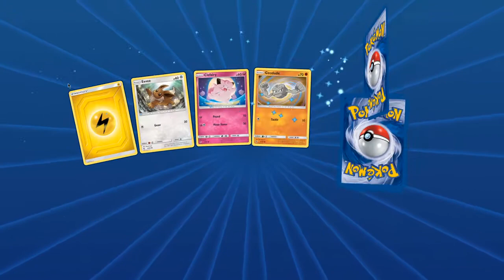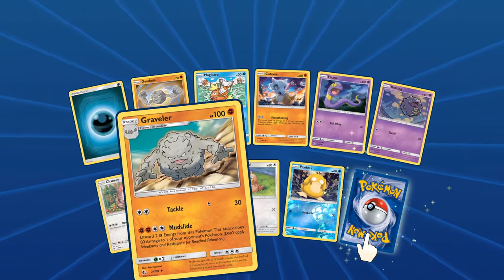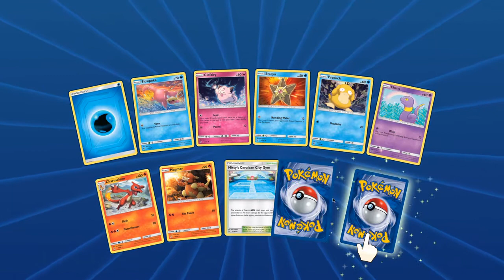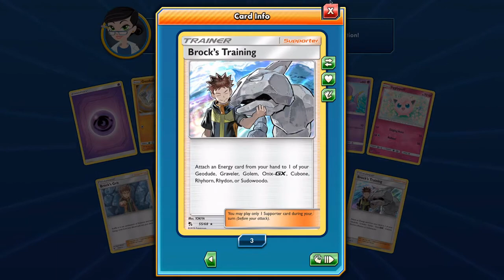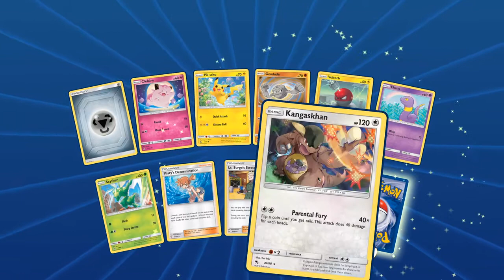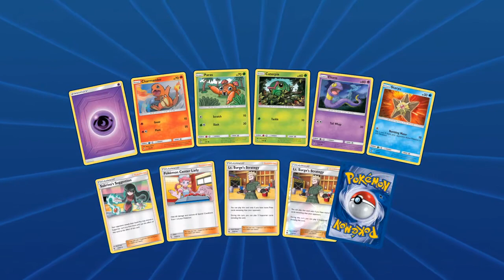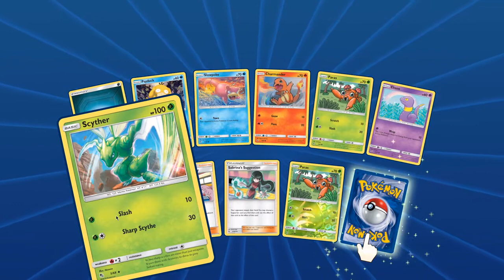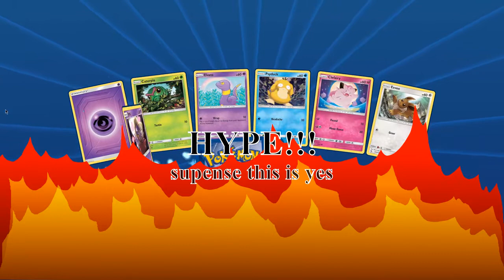THE LAST PACK WAS THE BEST PULL YOU COULD IMAGINE!! | 50 hidden fates packs opening ptcgo 50 SUBS!!!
CHECK OUT Ascension#2845 on discord for amazing pokémon trading card game online code prices!!

I hope you will all enjoy the content as I am getting better and better at making video's!! Keep learning lads! HAVE A GOOD DAY FURTHER!